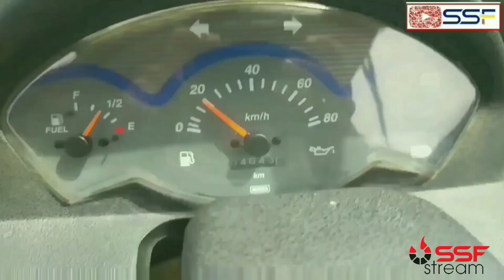AUTOMAN EPISODE 3 / TABAHI BABU KIDNAP AUTOMANS GIRLFRIEND / AKBAR,HANIF,SAJID / SSF STREAM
Producer: SSF Stream
Director: Akbar Juneja
Co-Producer: Samir Laheji

Cast

Akbar Juneja
Hanif Sama
Sajid Sama

drama master,comedy video,
comedy scenes,
comedy film,
comedy circus,
comedy comedy,
comedy all,
a comedy video,
a comedy scenesfunny whatsapp status,
funny whatsapp status video,
funny whatsapp status full screen,
funny whatsapp status hindi
action video song,
action video hindi,
action video tik tok,
action video status,
action video movie,
action video action videoweb series,
ertugrul ghazi season 2 episode 2 in urdufunny videos,
funny movies,
funny jokes,
funny tik tok,
funny pranks,
funny memes,
funny accidents,
a funny jokehindi comedy video 2020,
hindi comedy video movie,
hindi comedy video hd,
hindi comedy video song,
hindi comedy video film,
hindi comedy video tik toksuperhero,
superhero superhero,
superhero ki film,
super hero kasuperhero web series,
superhero web series in hindi,
superhero web series trailer,
superhero web series in hindi netflix,
superhero web series in netflix,
superhero web series list,
superhero web series english,
superhero web series in hindi list,
superhero web series amazon prime,
best superhero web series,
best superhero web series in hindiautoman trailerhindi tv serial,